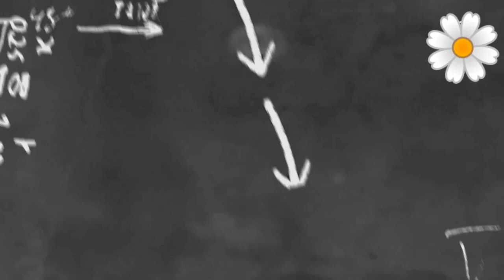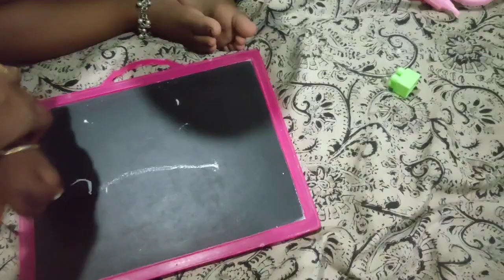Study time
Hi everyone,

In this video some small tricks followed to teach easily . .hope this will be useful for parents